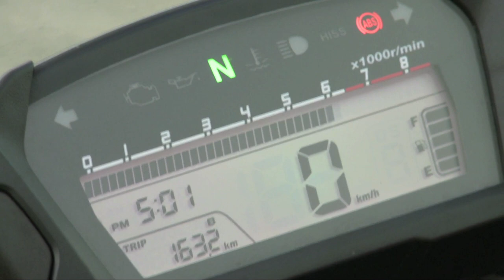Honda NC700X 2012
New Concept, dat is de verklaring van de lettercode op Honda's nieuwe NC700X. Een allroad-achtige cross-over die er niet alleen vrolijk uit ziet, maar die ook bulkt van de nieuwe inzichten en nieuwe technieken. En dat voor slechts €6.999,-!